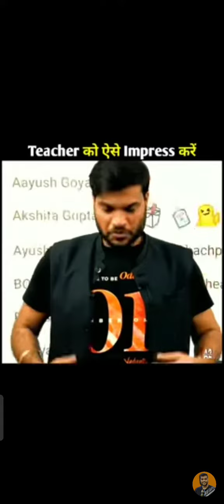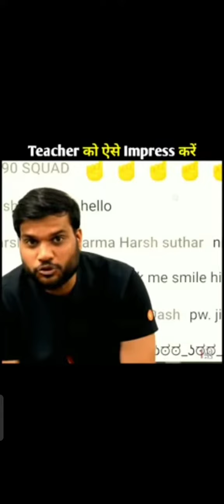teacher ko inmprase kase kare